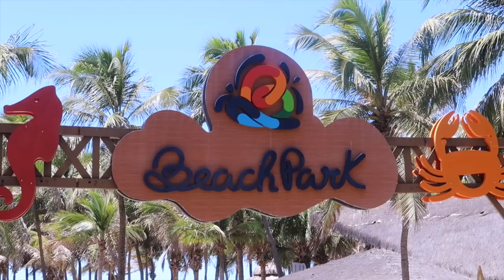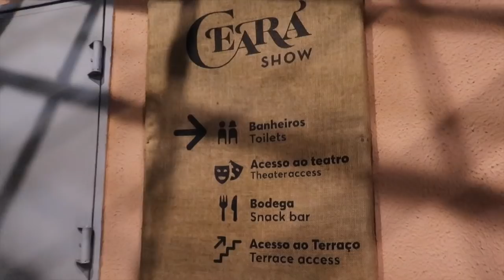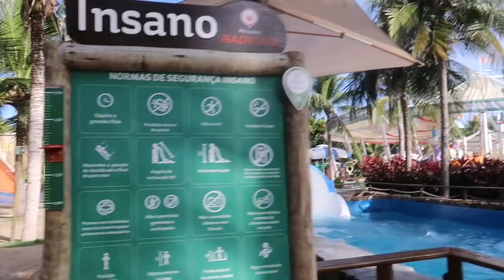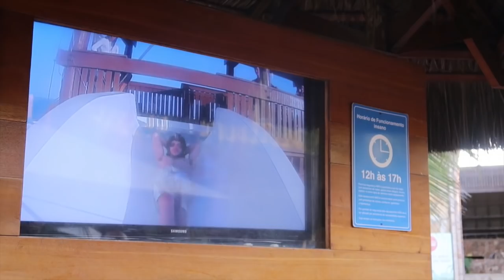4 DIAS INTENSOS NO BEACH PARK! | por Ana Lídia Lopes